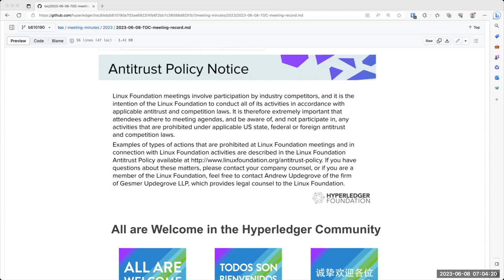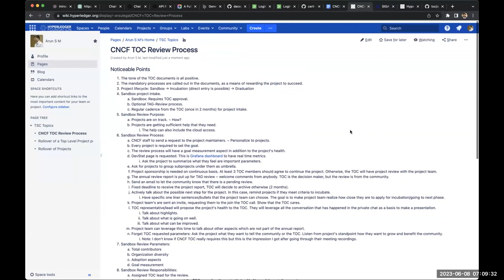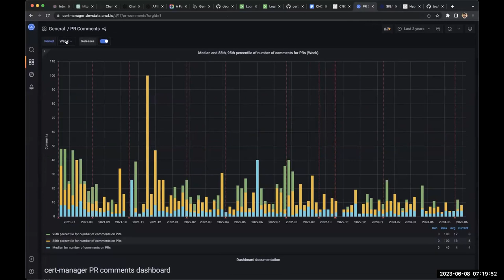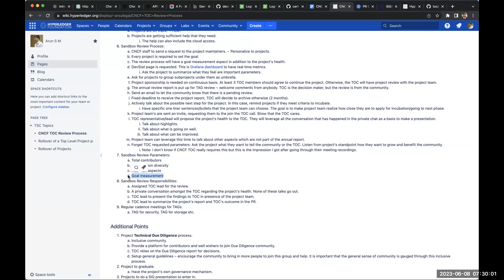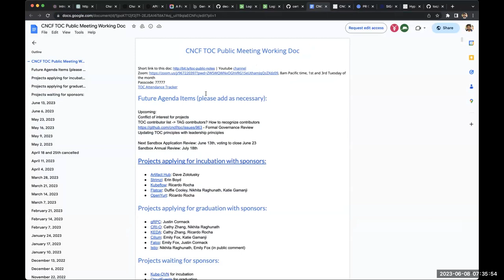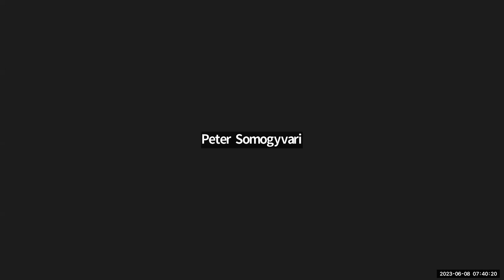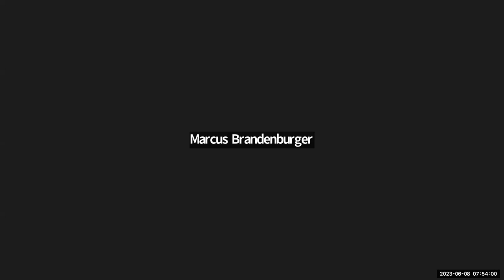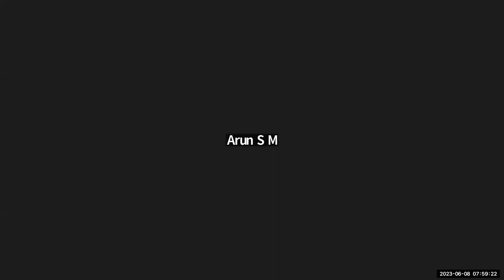2023 06 08 TOC